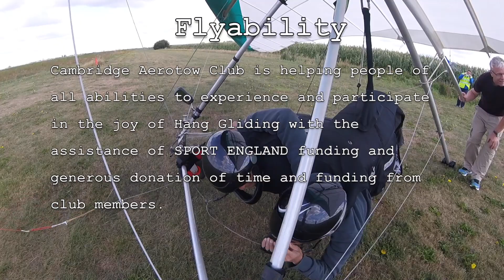Hang Gliding at Sutton Meadows - James goes Hang Gliding with Flyability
Flyability brought along some new friends to Sutton Meadows get some airtime. Swapping their wheelchairs for a harness, three of them got a flight in before the strong conditions stood us down.

We had the chance to meet a great group with a real "can do" attitude !

Looking forward to the next opportunity.